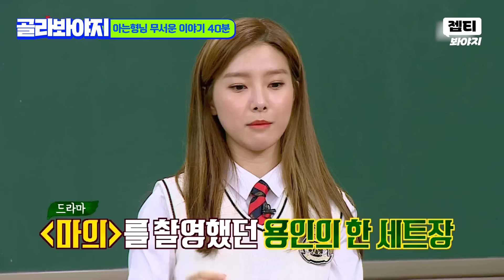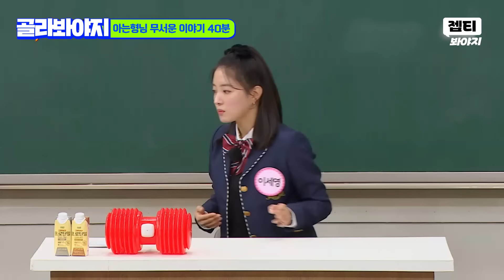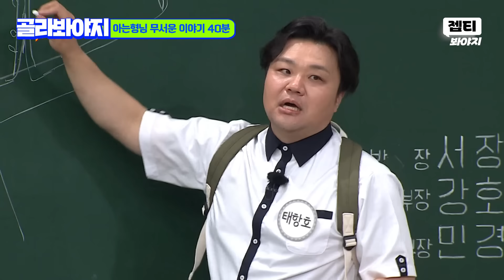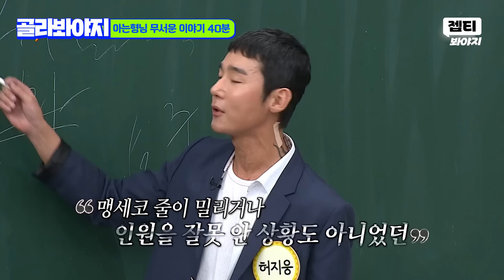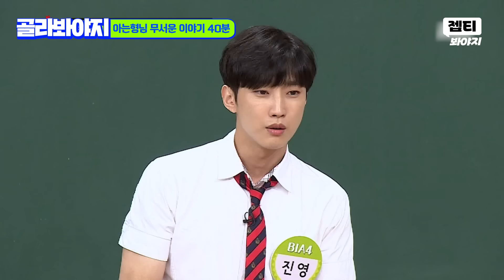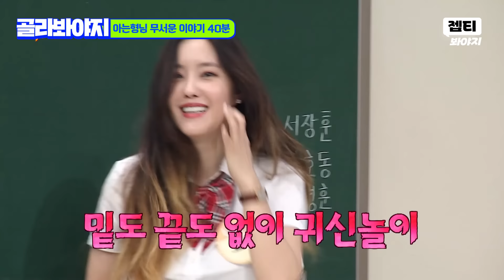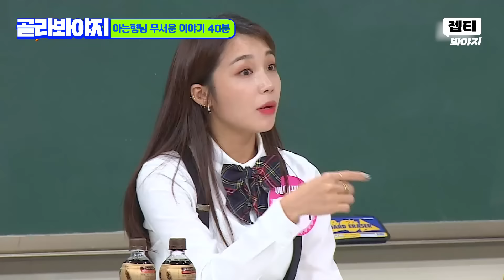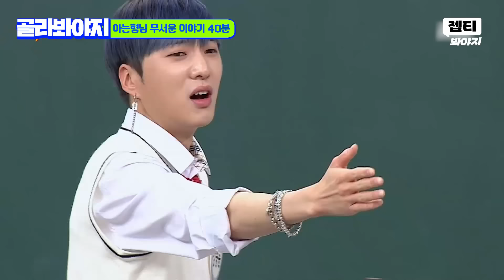(40분) 한밤중 수근의 이름을 부른 정체불명의 목소리.. 등골 오싹하게 만들어주는 공포 썰 모음｜아는형님｜JTBC 220219 방송 외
혼자 보지 마세요
아는형님 괴담 모음 40분